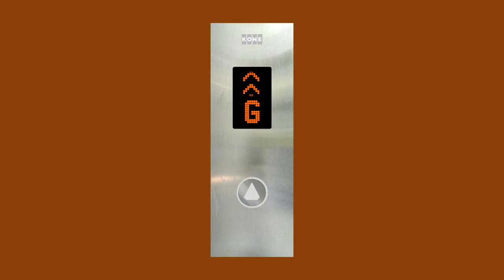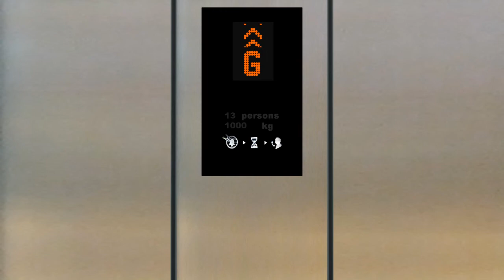Additional KONE MonoSpace lift @ Woodland Mansion, Seaside BayTown